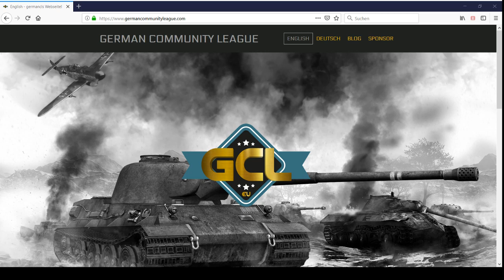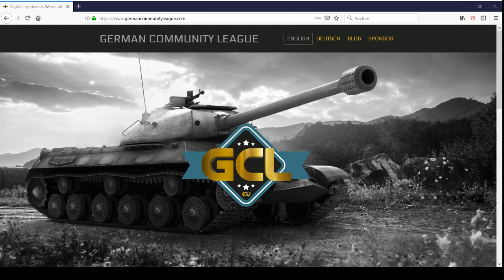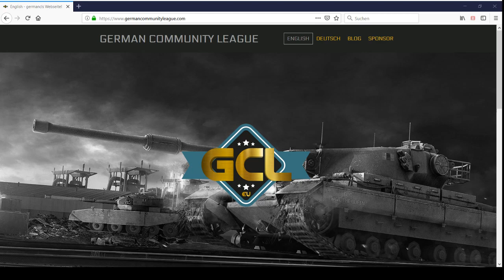Der 07.02.2019, Meinung, Kommentar und Konsequenzen (german video)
Die 3te Saison der German Community League.
- Gespielt wird ein 7/56 Format, was so viel bedeutet wie 7x Tier VIII oder Tier X Panzer.
- Es werden 3 Karten gespielt, einmal auf jeder Seite.
- Letztlich maximal 6 Spiele pro Begegnung
Viel Spaß beim anschauen wünscht das Team der GCL

Spenden sind gern gesehen (Bitte in Nachricht für Streamer GCL reinschreiben zwecks Zuordnung), Spenden dienen der Möglichkeit den Spielern Preise zu geben.: